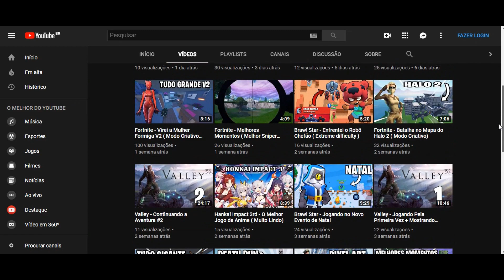PIXELPLACE - BC & BS MORRERAM????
Como anda o pixelplace no início do ano :)

Pixelplace
Se ninguém estiver achando o jogo tem os links: Links para download